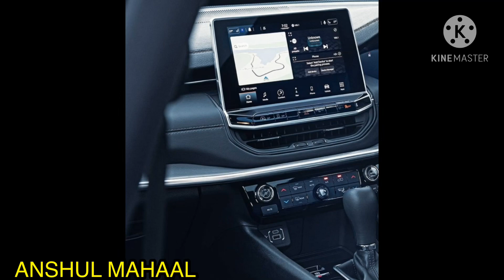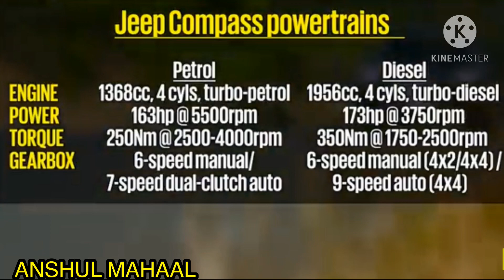New Jeep Compass 2021 facelift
New Jeep Compass features
New Jeep Compass launch date
New Jeep Compass 2021 price